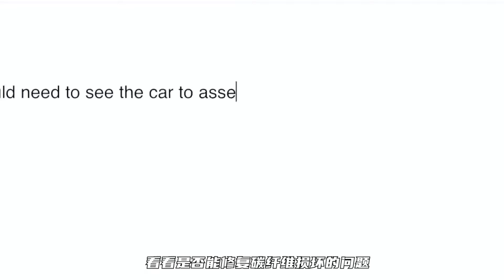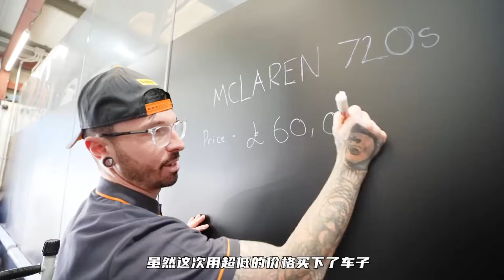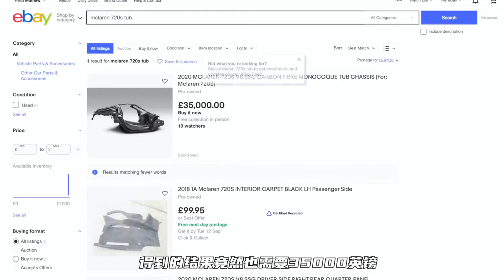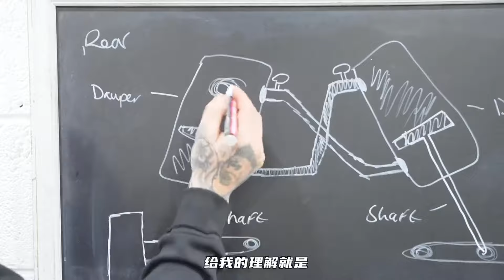【拯救邁凱倫合集】60000買到的邁凱倫720S事故車，重建到一半，才發現發動機冒煙了【狼叔侃車】